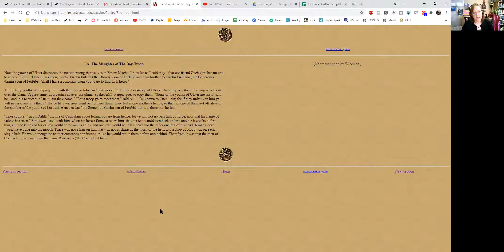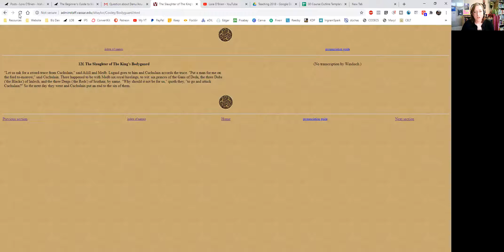12e. The Slaughter of the Boy-Troop & 12f. Slaughter of the King's Bodyguard | Táin - Cattle Raid